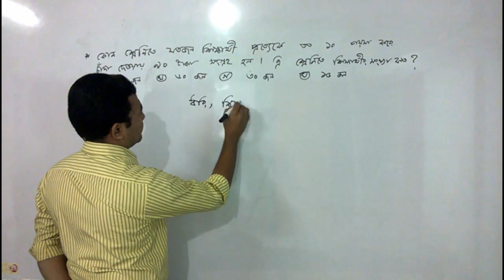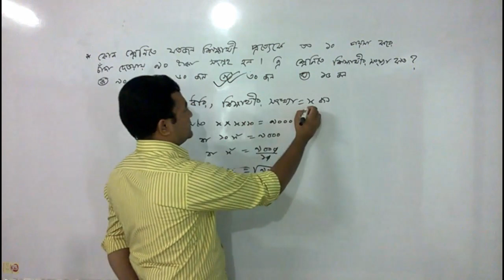কোন শ্রেণিতে যতজন শিক্ষার্থী প্রত্যেকে তত ১০ পয়সা করে চাঁদা দেয়ায় ৯০ টাকা হল। শিক্ষার্থী কত?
বিসিএস গণিত// ১১ [বিসিএস পরীক্ষার্থীদের জন্য ২ মিনিট বিসিএস ক্লাস।